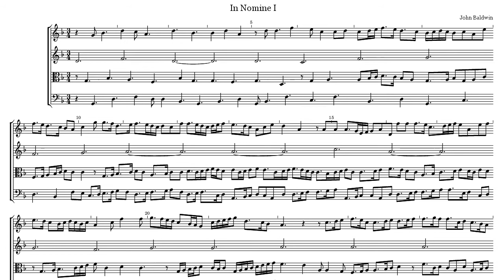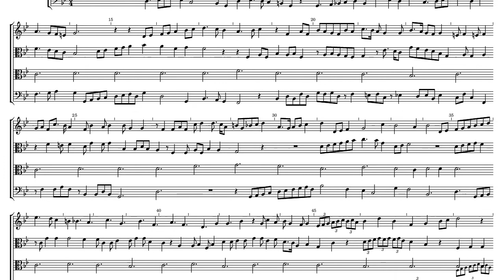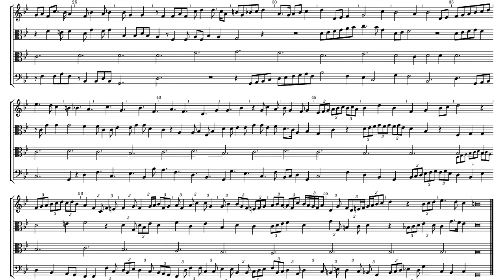John Baldwin In Nomine a 4, Brewster In Nomine